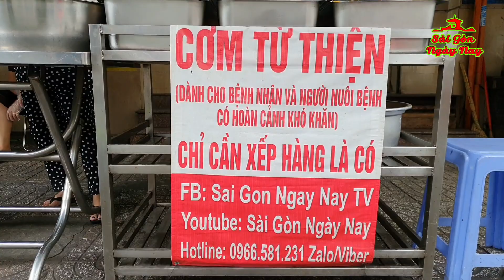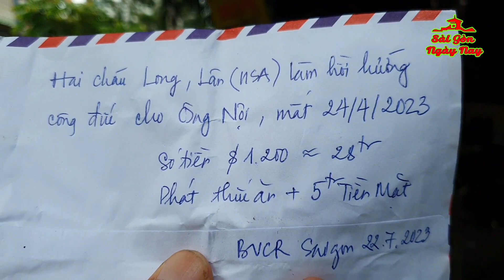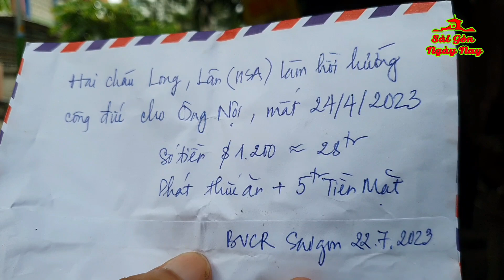SÀI GÒN NGHĨA TÌNH | NGƯỜI BỊNH UNG THƯ ĐƯỢC ƯU TIÊN NHẬN TIỀN & THỨC ĂN VIỆT KIỀU MỸ CỨU TRỢ